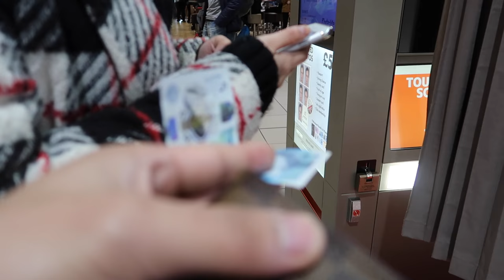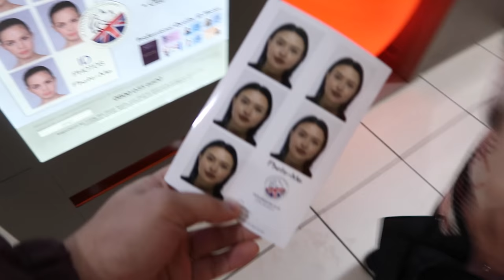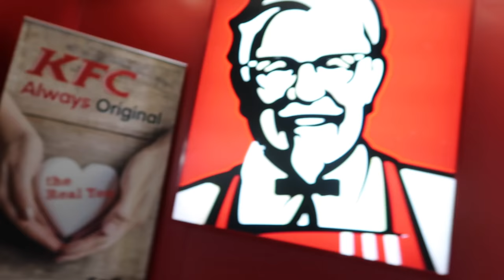Leaving home to see the world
Sharing my final week with people the are important to me before me and my girlfriend Nathalie start our travels. I was originally born in the Philippines but I call the Isle of Man my home.